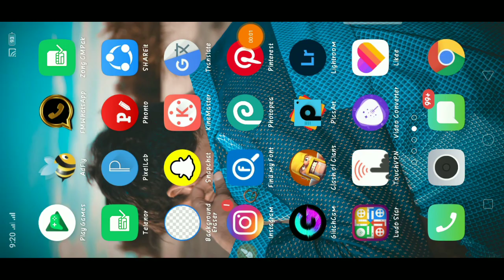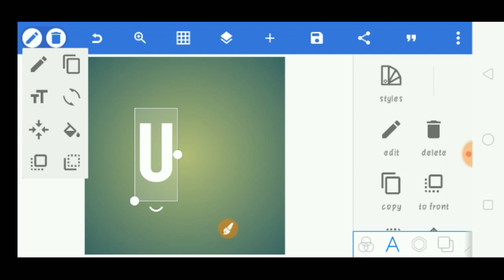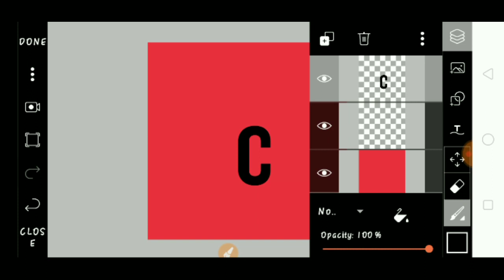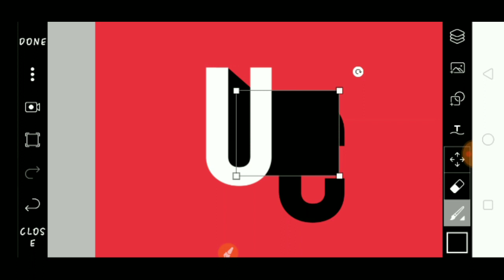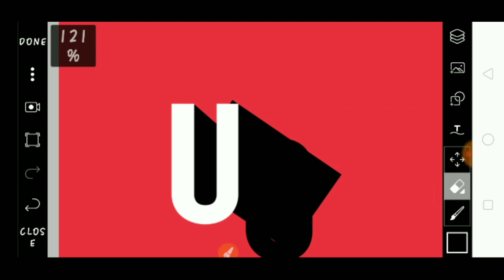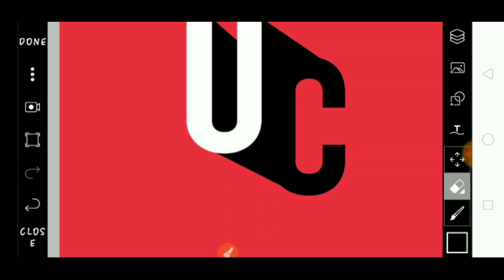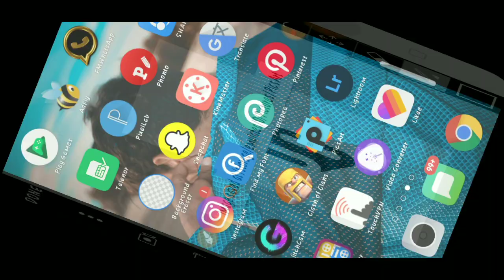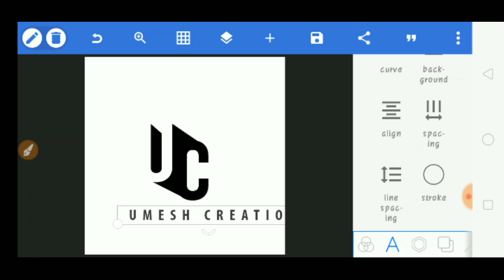How To Make 3D Logo Design In Android || How To Make Graphics Design Logo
Today I Maked Video How To Make 3D logo || How to Make Graphics Design Logo || How to make logo || By shobi Editx